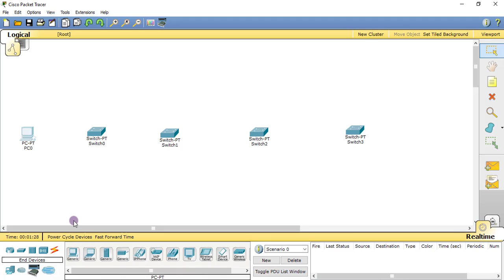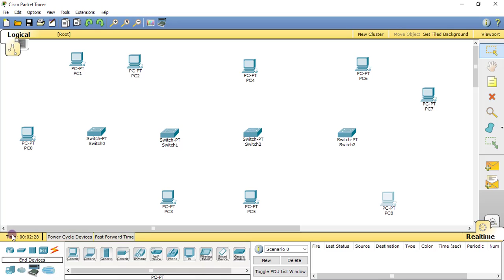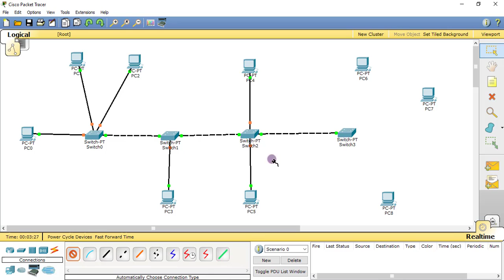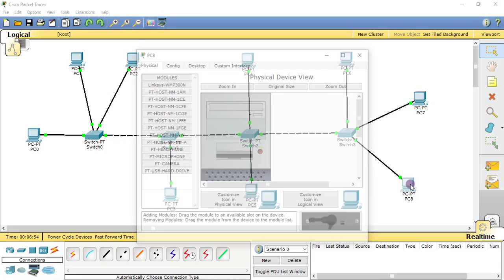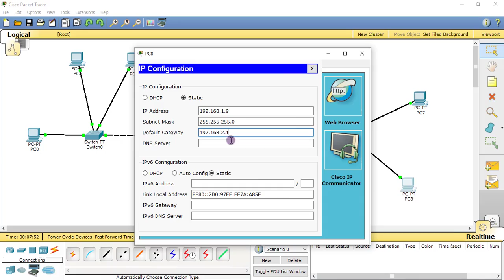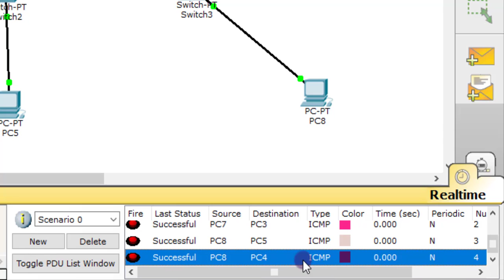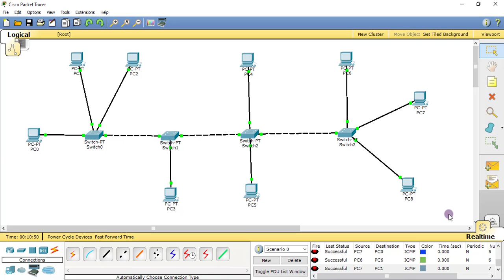Hybrid Topology In Cisco Packet Tracer | Network Topology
HELLO FRIENDS, SO IN THIS VIDEO WILL BE SHOW YOU HOW TO MAKE HYBRID TOPOLOGY IN CISCO PACKET TRACER EASY AND FAST NETWORK TOPOLOGIS IN COMPUTER NETWORK STEP BY STEP SO WATCH VIDEO TILL AND NOW...

A HYBRID TOPOLOGY IS A TYPE OF NETWORK TOPOLOGY THAT USES TWO OR MORE DIFFERING NETWORK TOPOLOGIES. THESE TOPOLOGIES CAN INCLUDE A MIX OF BUS TOPOLOGY, MESH TOPOLOGY, RING TOPOLOGY, STAR TOPOLOGY, AND TREE TOPOLOGY.

THE HYBRID TOPOLOGY IS MORE USEFUL WHEN YOU NEED TO FULFILL DIVERSITY IN COMPUTER NETWORK. IN THIS TOPOLOGY, ALL NETWORK SECTIONS CAN INCLUDE THE CONFIGURATION OF DIFFERENT NETWORK TOPOLOGY. FOR INSTANCE, YOU CAN HAVE A HYBRID NETWORK MADE BY TWO DIFFERENT NETWORKS STAR BACKBONE AND THE RING NETWORK.